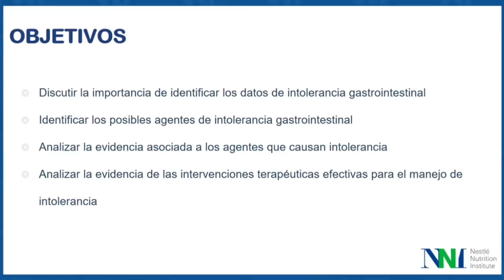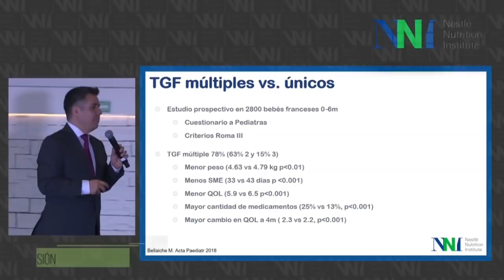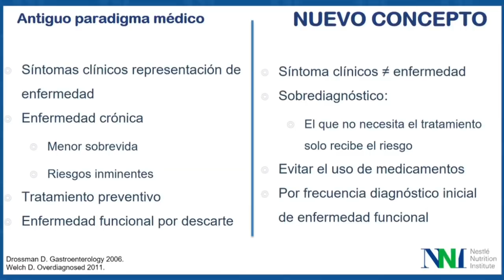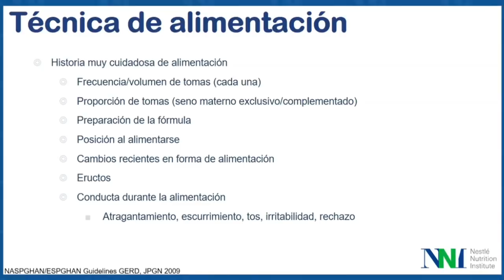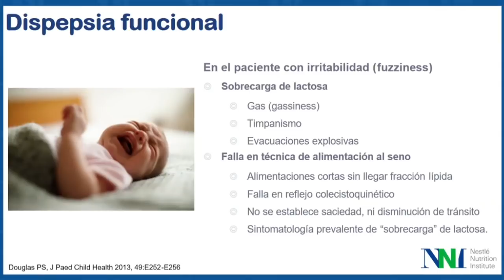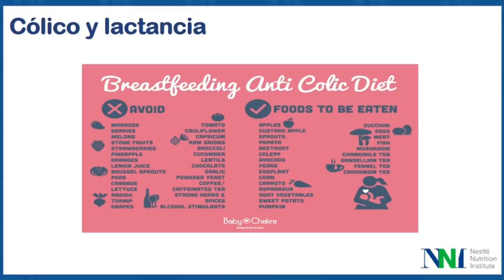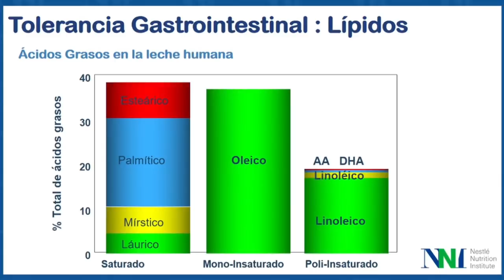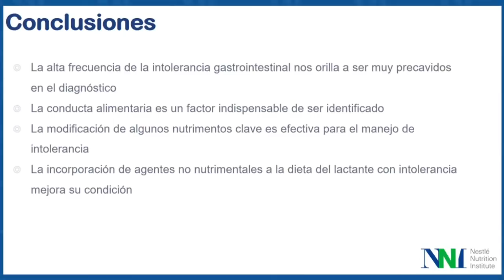Conferencia "Salud digestiva en el lactante"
Material exclusivo para el profesional de la salud.
La Lactancia Materna es lo mejor para los bebés y deberá continuarse por el mayor tiempo posible.
Dr. Salvador Villalpando Carrión